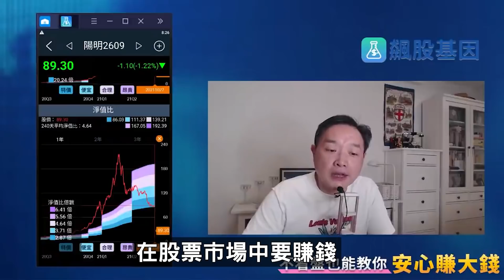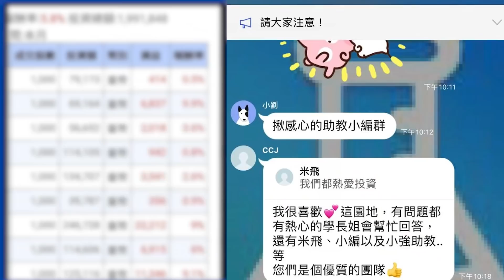學會這兩招，股票在跌沒在怕！